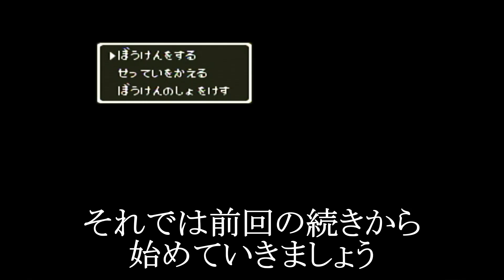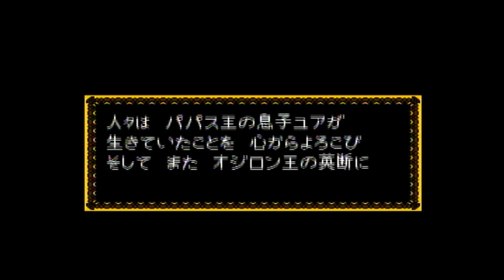#1-18～SFC DQ5 裏技バグ技解放、ゆるゆる冒険譚:第2章・青年期前編～その⑫即位なるか…新たなる命の誕生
今回はSFCｵﾘｼﾞﾅﾙ版DQ5の通しﾌﾟﾚｲをやっていきます

裏技バグ技解放ゆっくりﾔﾘｺﾐの通しﾌﾟﾚｲですが興味あったら観ていってください

00:00:00ｵｰﾌﾟﾆﾝｸﾞ
00:01:16本編
00:02:15しれんのどうくつ
00:05:15やいばのよろいｹﾞｯﾄ!
00:07:15おうけのあかしｹﾞｯﾄ!
00:07:40🆚ｶﾝﾀﾞﾀ&ｼｰﾙﾄﾞﾋｯﾎﾟ
00:10:10即位&出産
00:15:05暗雲
00:16:50そらとぶくつｹﾞｯﾄ!
00:17:05きたのきょうかい着
00:17:24ｴﾝﾃﾞｨﾝｸﾞ